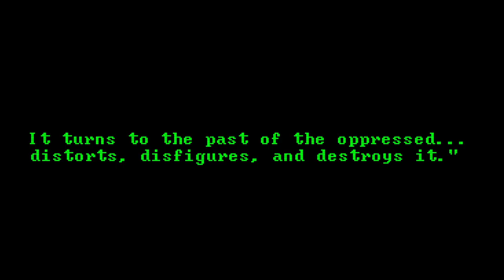The No-Maddz ft. Kumar - Wretched of the Earth OFFICIAL VIDEO TEASER 1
What is colonization?

New Music Video April 9